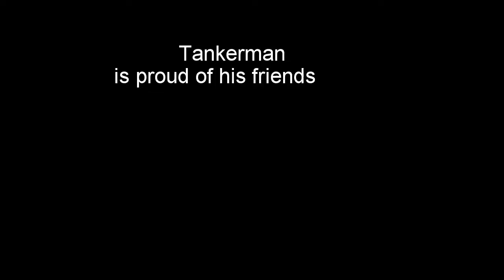Tankerman is proud of his friends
Riding a Honda XR650L dual sport just enjoying life.